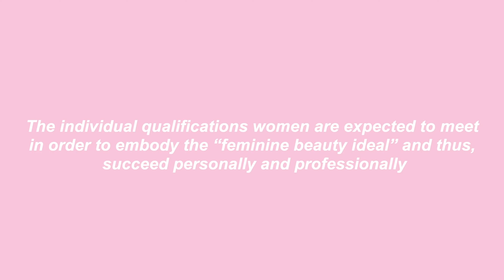Plastic Surgery: Capitalism is NOT the Problem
I was requested to check out another video by Jordan Theresa, this time covering plastic surgery in relation to her blaming capitalism relative to the advertising, etc. Whilst I acknowledge there are problems today, capitalism is not the problem. In my video I set about explaining that not only is there manipulation of the markets today, but also given the choices available, the problem can be a variety of external factors and more often than not it is your own personal responsibility.

Capitalism gives people options for what they wish to do, just like how I had choice between turning to medication or reading books that contains knowledge to fix my problems. It is no different to plastic surgery, sometimes it may be the right thing for people and help boost people's confidence, other times it may not fix the problem at all.

The reason why capitalism is not the problem is because these issues will exist even without capitalism, the difference is, you'll be left with nothing to assist you with. One only needs to look at the example of Venezuela to see there is a problem. There is no denying, however, the negative impact that social media may have on people, as well as advertising that can make people feel insecure, whether it is through television or magazines, but one has personal responsibility to not only reject that by mind, but also finding the best version of yourself that is realistic.

I learned a lot of that through the book 'Psycho-Cybernetics' by Maxwell Maltz and illustrates how an alternative means can be used. Jordan Theresa illustrates subconsciously by showing herself without makeup that proves the point that one doesn't really need to go to such lengths of all the botox, etc, more often than not it is what is in your own head that is the problem.